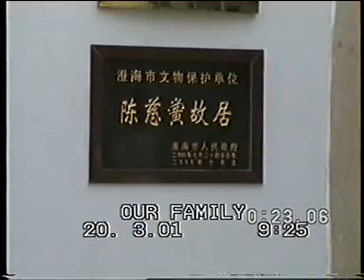Chiuchow 12 3 2001 b